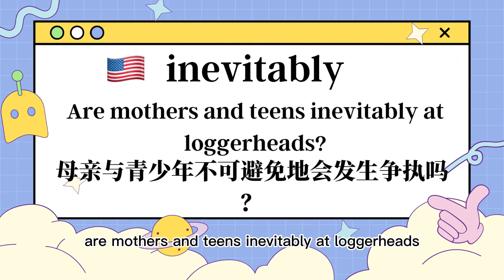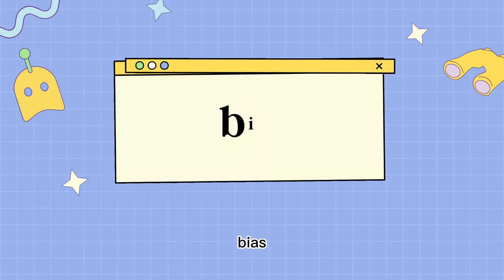inevitably是什麼意思呢？| 發音 · 字義 · 片語 · 英文例句 · 學英文 · 背單字 · 英文單字 · 英文聽力 · 英文口說 | 擺爛單字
英文單字🪄inevitably的🇺🇸美式發音🇬🇧英式發音🌏中文字義💬片語搭配📚英文例句🔊KK音標🗣️自然發音🧩字根字首字尾📈艾賓浩斯遺忘曲線規劃複習：